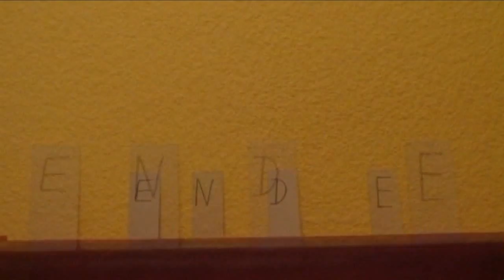Manuel am Abend Folge 315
Bors_Zoo Studio